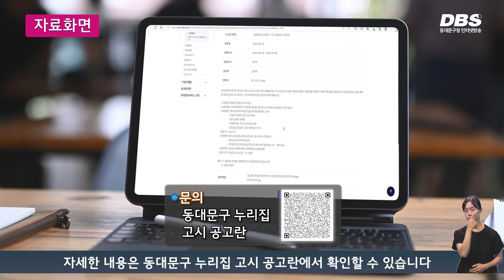동행 집수리 사업 참여자 모집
구는 반지하 주택에 거주하는 주민들의 주거환경 개선을 위해 ‘동행 집수리 사업’을 추진합니다.

동대문 동행 집수리 사업은 거주환경이 열악하거나 호우로 침수피해를 입은 반지하 주택의 집수리를 돕기 위해 올해 처음 추진하는 사업으로 집수리를 위한 컨설팅부터 공사 시행까지 관내 소재 건축업체가 진행하는 지역 상생형 사업입니다.

지원 대상은 관내 반지하 주택에 거주하는 신혼부부, 청년, 미취학아동 거주 가구, 2023년 침수 피해 접수 가구로 총 10가구를 지원할 예정입니다.

지원 범위는 단열, 방수 등의 필수 공사와 방범 시설, 소방 안전시설 등 편의 시설을 설치하는 선택 공사로 나뉘며 가구당 최대 1,000만 원 범위에서 공사비의 90%까지 지원합니다.

신청 기간은 9월 4일까지이며 지원 방법, 구비서류 등 자세한 내용은 동대문구 누리집 고시 공고란에서 확인할 수 있습니다.